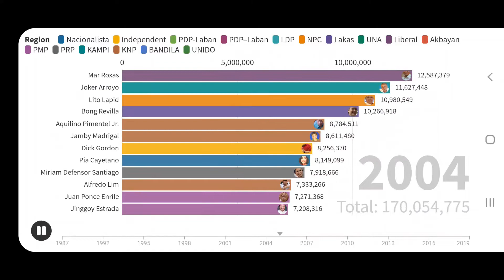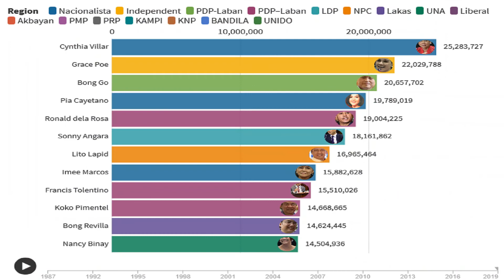Top 12 Elected Senators in the Philippines | 1987 - 2019